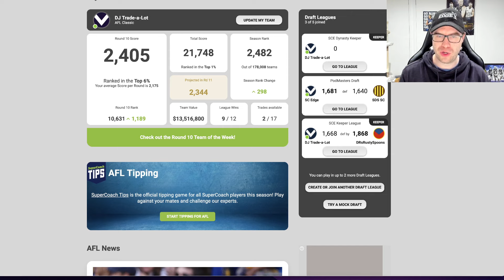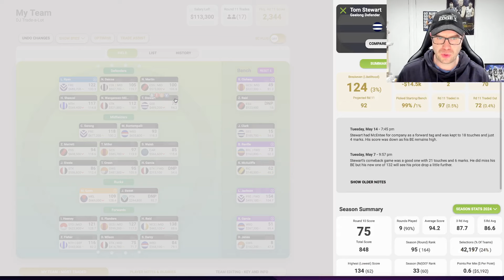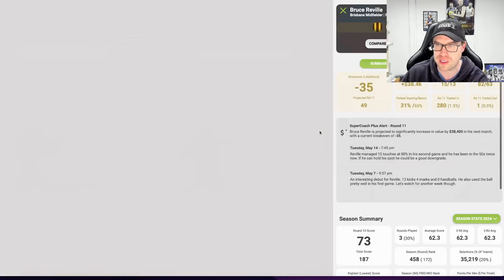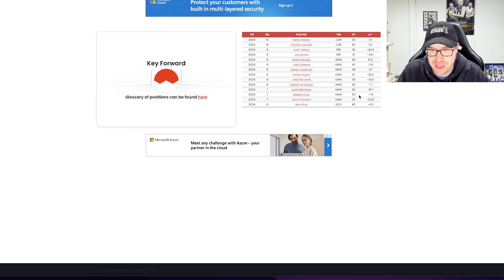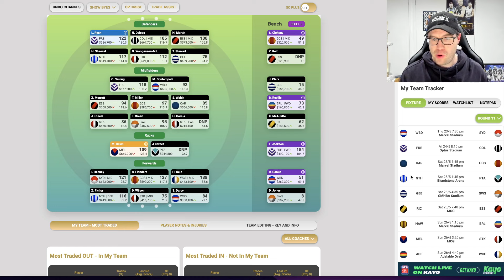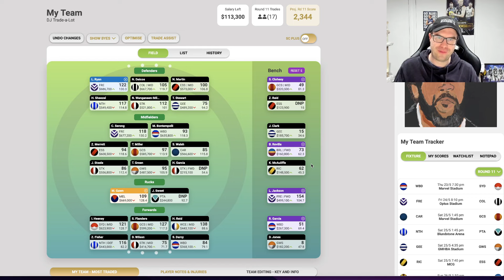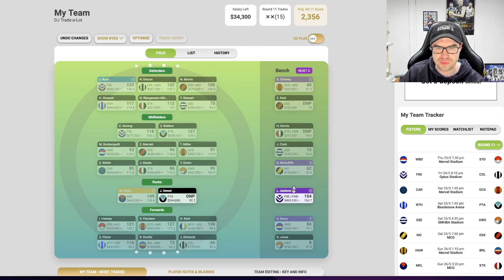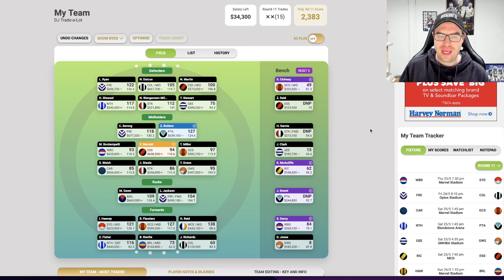AFL SuperCoach 2024 | Team Talk Round 10: Gone Fishin'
In this edition of chatting all things AFL SuperCoach, Damo discusses how his team scored, the strengths, weaknesses and trade targets heading into Round 11 with his longer term strategy in mind! This week he boarded the fishing charter and "went fishin!''

0:00 - INTRO & ROUND 10 RECAP
32:41 - TRADE PLANS FOR ROUND 11